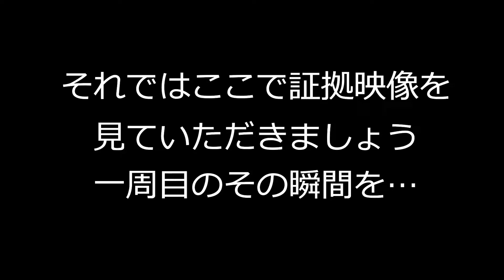久々投稿 ハングオンマスターへの道#5 マリオカート８デラックス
今回は久々に投稿します！マリオカート８デラックスをプレイしました！